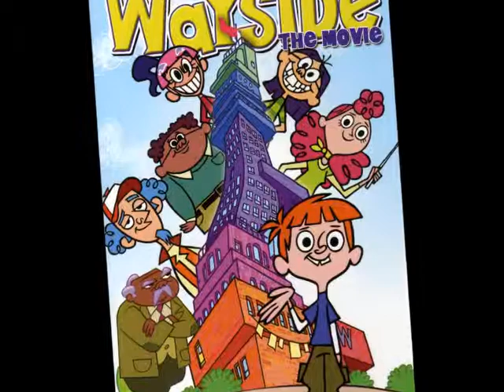A Sideways Story From Wayside School Nar 4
Xiushan Team Script MOD Competition 2012